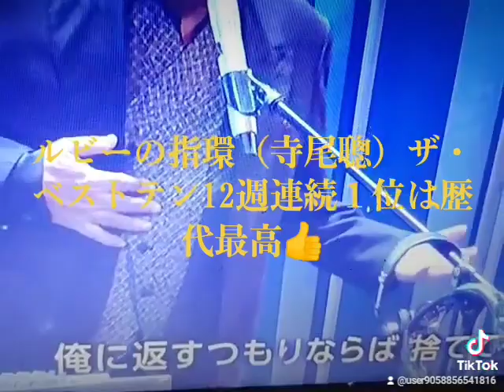ルビーの指環（寺尾聰）昭和56年‥ザ・ベストテン12週連続１位は歴代最高記録👍